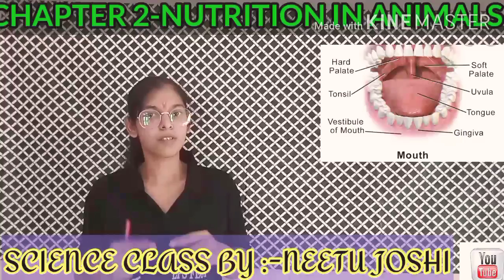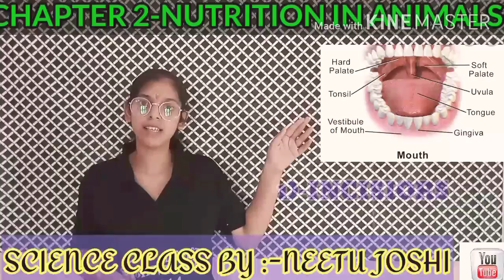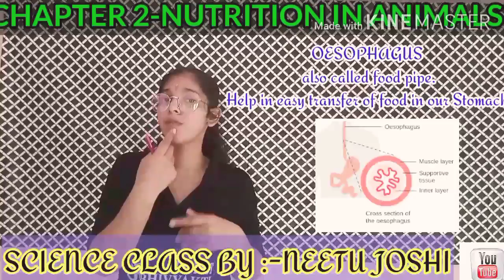Part 2/chapter 2-NUTRITION IN ANIMALS/CLASS-7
We,
And SARANSH are here to help you with our
best capabilities and knowledge.

also help you to revise at your free time daily
with all basic diagrams
And JOIN US

THANKYOU 😍😍
SARANSHCLASSESS
SARANSH CLASSESS
saranshclassess